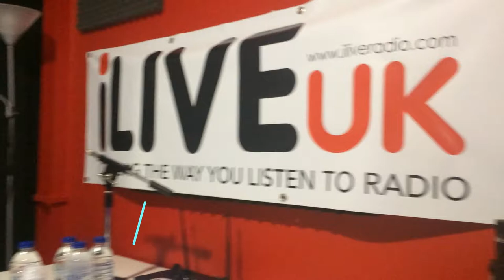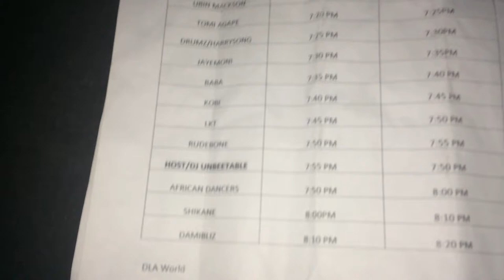I GOT INTERVIEWED ON RADIO AND WENT TO FELABRATION CONCERT (vlog8 )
I got interviewed on iliveuk with Dj Jairzinho featuring HipHop artist TY

Went to a tribute event for Nigerian legendary singer Fela Kuti - Felabration featuring Komo, Sona , Willi XO, Kelechi , Falz Tha Bhad Guy , Eugy Official plus more.

HIPHOP INSTRUMENTAL BY : Prickly Pear - Break it down